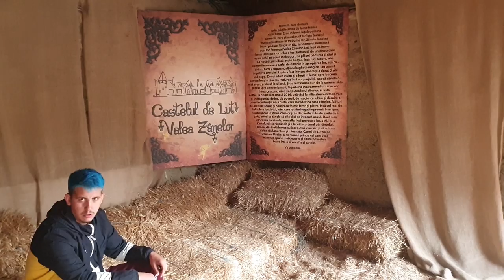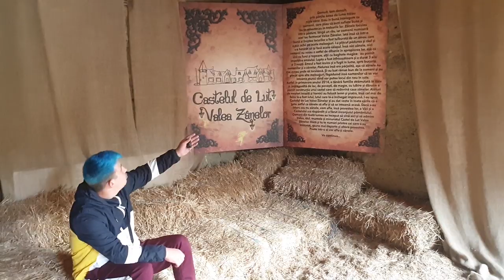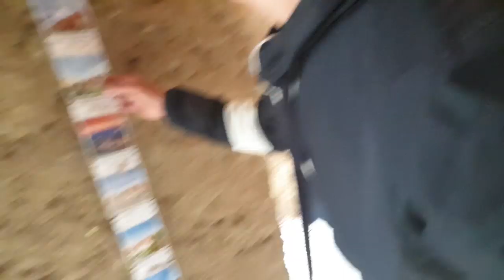CASTELUL ZANELOR mit sau realitate?!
Konaciilor va prezint vlog-ul cu numarul 4 , sper sa va placa incat sa apasati butonul de LIKE si sa ma motivati sa continui cu seria de vlog-uri !

► Nu uitati sa ma urmariti si pe instagram → @ jegosulsuprem !